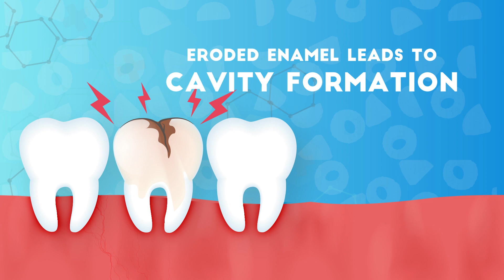Effects Of Sticky Sugary Candies on Your Tooth- Best Dental Care Clinics in Tracy CA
Choose the Elite Dental Care you will receive comprehensive dental services. Preventive care will be provided including oral health screenings, x-rays and teeth cleanings. If needed you also will receive restorative care such as fillings, crowns and bridges so you are assured of outstanding oral health.